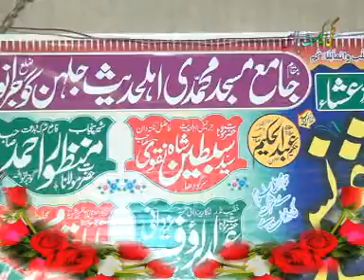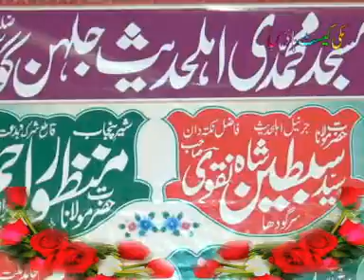سیدسبطین۔شاہ نقوی۔موضوع شان۔عمرفاروق۔بعقام۔جلہن۔گوجرانوالہ ۔پاٹ۔1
makki Islamic center hfd. 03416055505cription
escription
Description